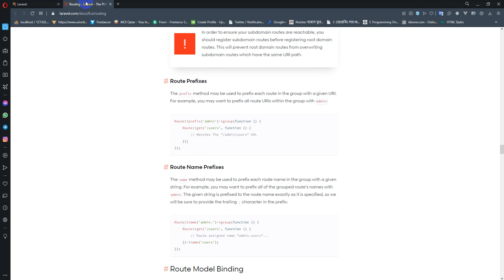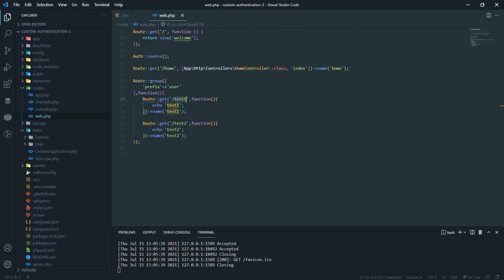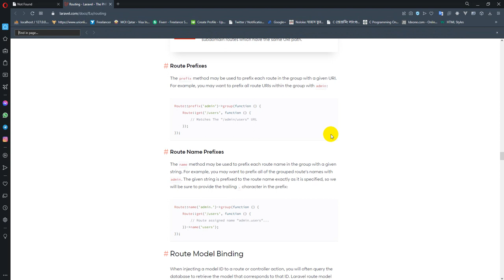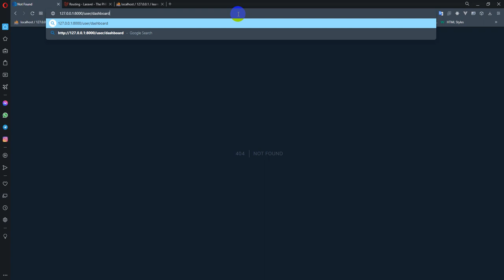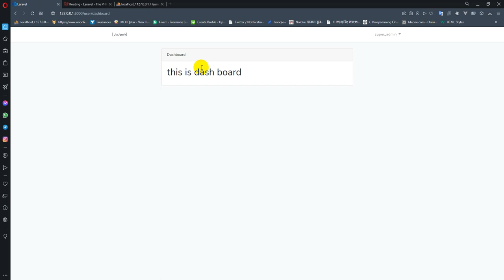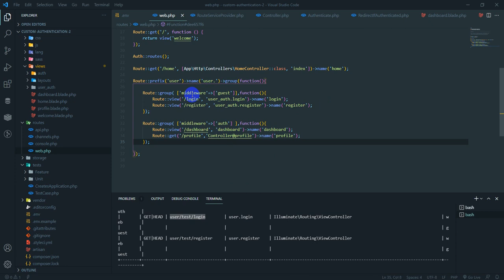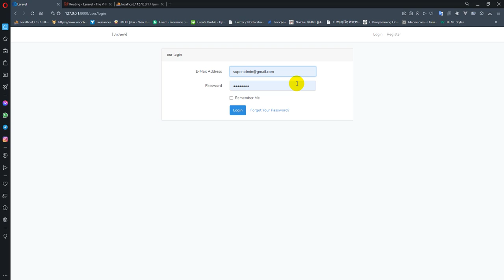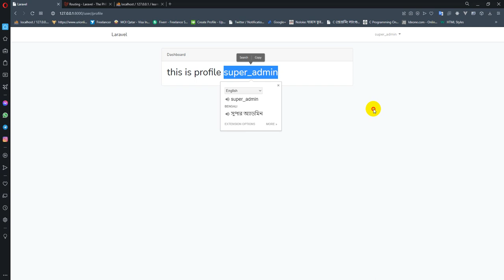multi guard authentication - understanding route group. custom login